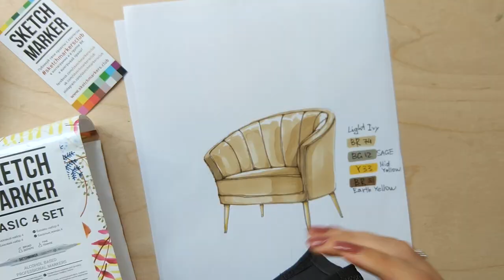Оттенки набора SKETCMARKER Basic 4 set 12 - в действии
Учимся рисовать вместе с @j_mavlyanova   и заодно смотрим на цвета в наборе Набор SKETCMARKER Basic 4 set 12  в динамике: как оттенки ложатся и ведут себя на бумаге.